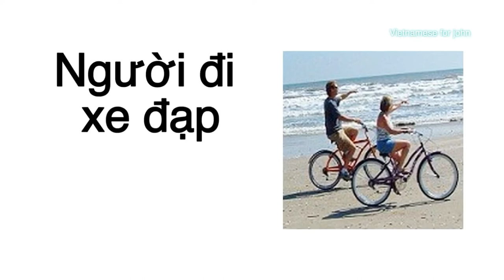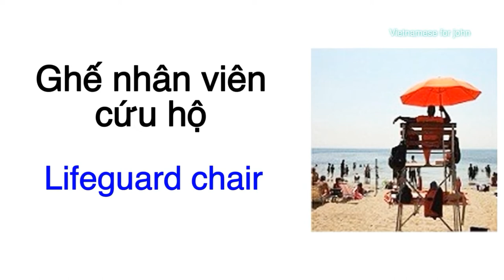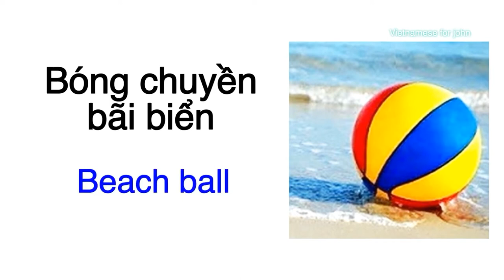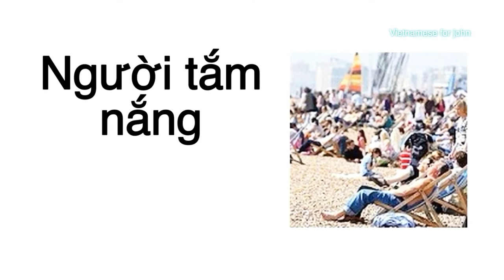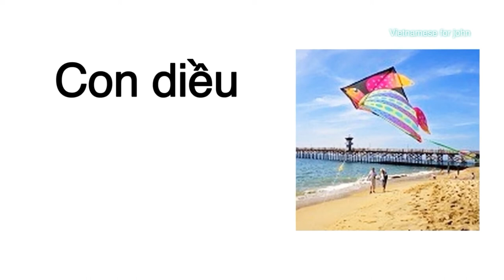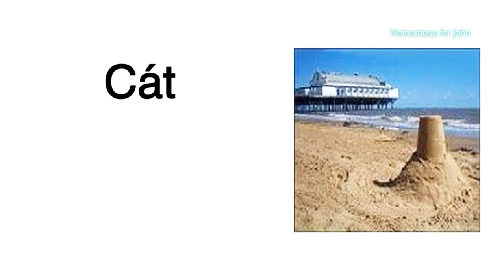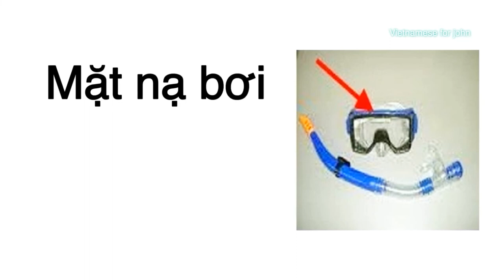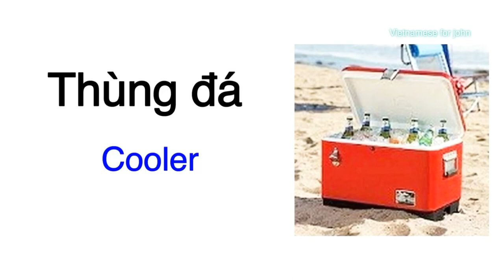Lesson 67: Learn Vietnamese vocabulary by topic: Beach / Học Tiếng Việt theo chủ đề: Biển.